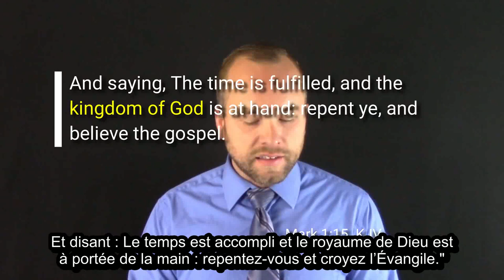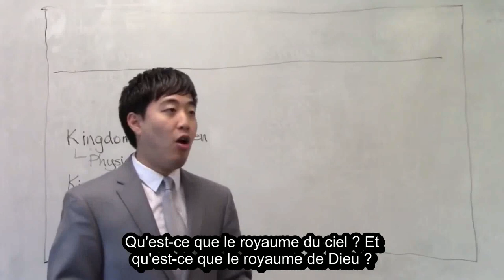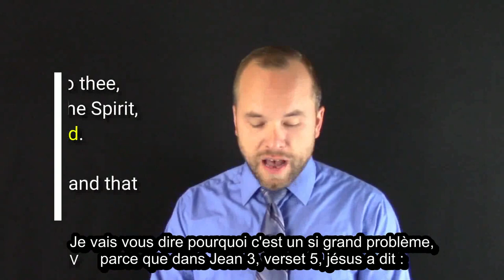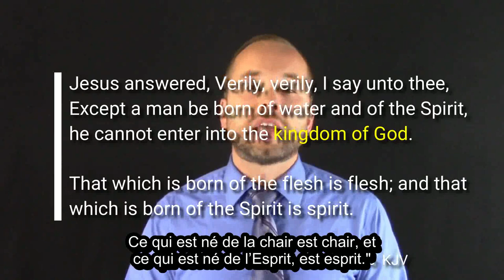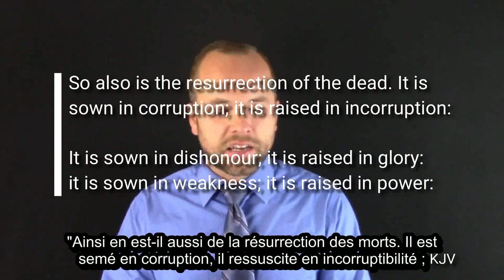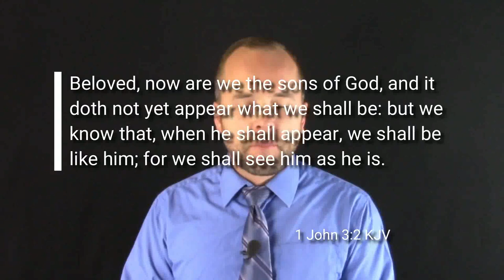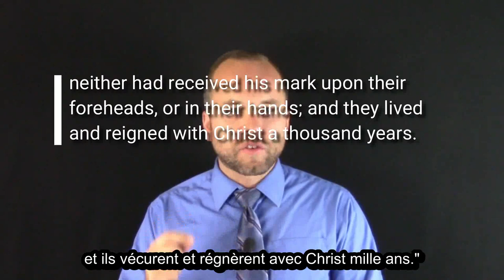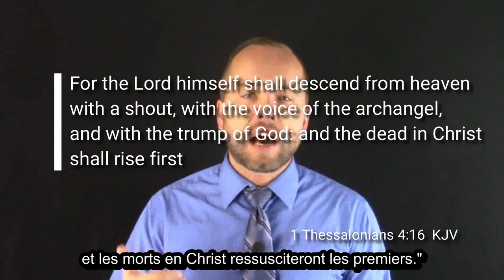Démasquer le Dispensationalisme : #6 Que signifie "royaume de Dieu" ou "royaume du ciel" ?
Dans cette longue série de vidéos, nous allons démystifier les faux arguments de la doctrine dispensationaliste.

Dans cette sixième vidéo, nous allons voir ce que veut dire réellement "royaume de Dieu" ou "royaume du ciel". Existe-t-il deux royaumes différents, deux rois différents et deux Dieux différents ?